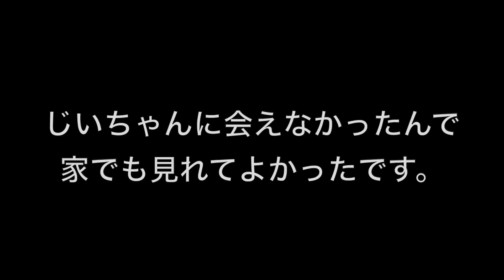爺ちゃんの廃墟宅に潜入 【閲覧注意】 PDS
動画の評価よろぴく　加計呂麻島です

amazonで販売のPDSTシャツ↓

1993年7月27日生まれ　イギリスで生まれました。

続きは今度